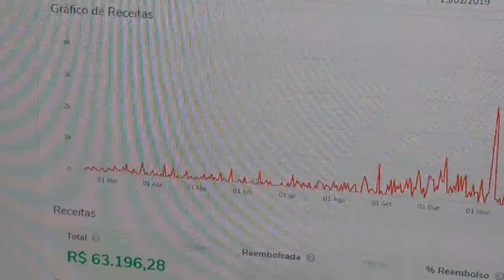SPFC HOJE - ÍDOLO SOLTA O VERBO SOBRE MOMENTO DO SÃO PAULO| NOVELA PABLO CONTINUA E+ MERCADO DA BOLA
No vídeo "SPFC HOJE - ÍDOLO SOLTA O VERBO SOBRE MOMENTO DO SÃO PAULO| NOVELA PABLO CONTINUA E+ MERCADO DA BOLA" do canal Mazorra SPFC trago os seguintes assuntos:

Vamos SPFC!!!

Palavras relacionadas:

“spfc morumbi”
“noticias spfc”
“notícias spfc”

Capítulos

00:00 QUER OBTER UMA RENDA EXTRA, LINK NA DESCRIÇÃO!
00:05 ÍDOLO SE POSICIONA, E ANÁLISE DO CASO PABLO E O SPFC PARA 2022
11:42 MAZORRA SPFC OPINA

E não se esqueça de conhecer o CURSO PULO DO GATO: ?
FxHjNtXg